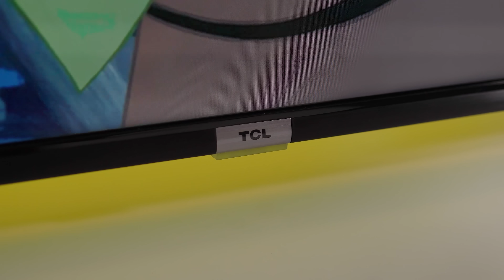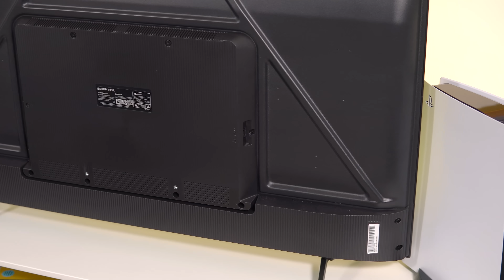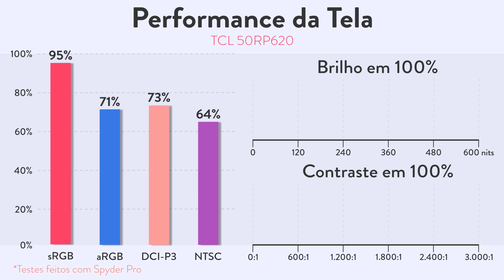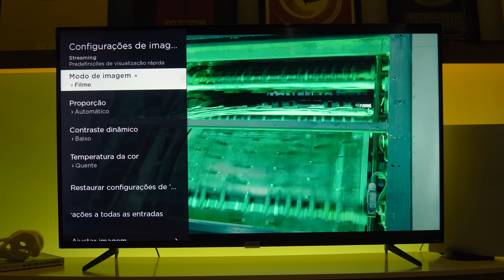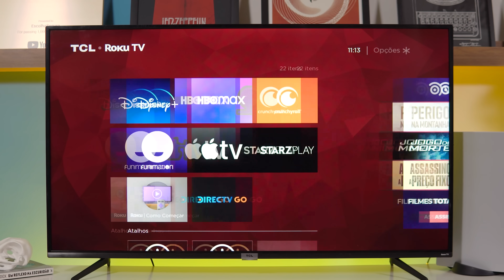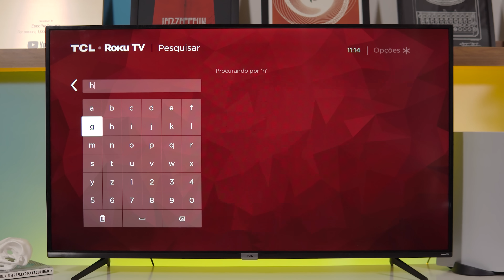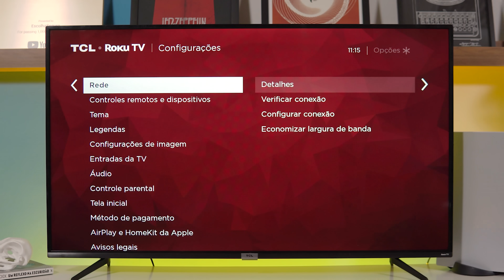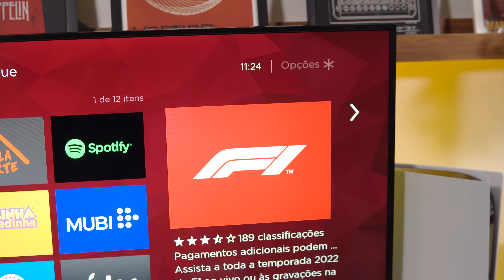NOVA ROKU TV com RESOLUÇÃO 4K e CUSTO BENEFÍCIO!! // TCL 50" RP620 Análise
⭐⭐ ONDE COMPRAR! ⭐⭐

📱📱 NOSSAS REDES! 📱📱

⚠️⚠️ AVISO! ⚠️⚠️